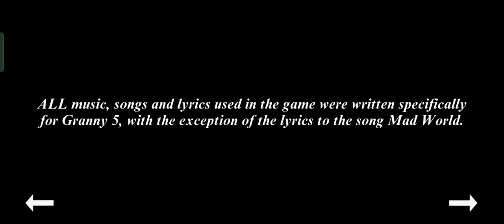grannymode grandmother grannykill grandparents trending grannygamer trendingvideo